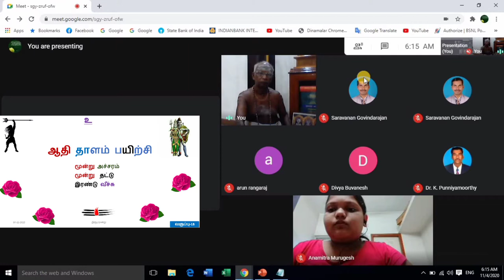Thirumurai online class 18 /Athi thalam practice class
Thirumurai online class/Athi thalam practice class